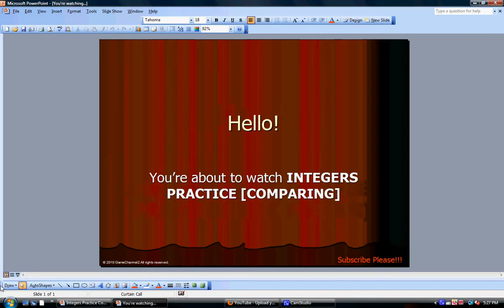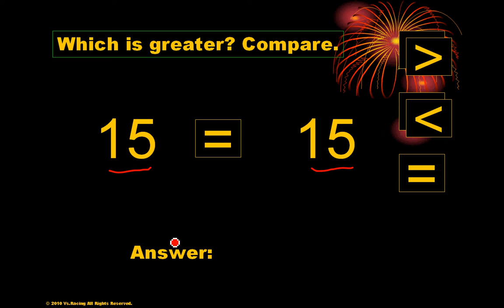Integers Practice [Comparing] (HD)